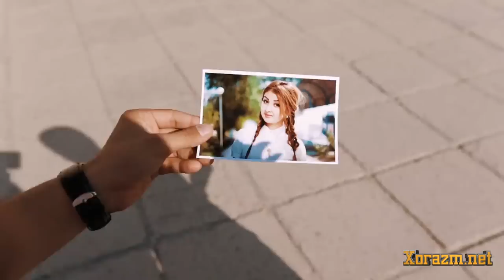Dilmurod Sultonov - Oysha (Official video)